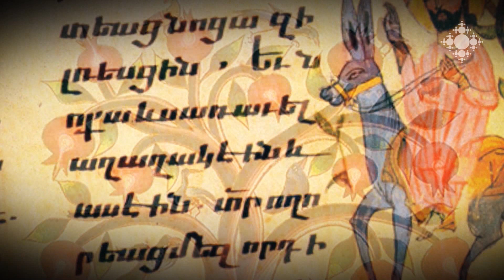Նռնօրհնեք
Տարեմուտի գիշերը հայոց բոլոր եկեղեցիներում խորհրդանշական մի արարողություն է կատարվում՝ նռնօրհնեքը: Կարգը սահմանել է Գարեգին Երկրորդ Ամենայն հայոց հայրապետը, 2015թվականին: Նուռը խորհրդանշում է տարին և նրա յուրաքանչյուր օրը: Ամանորի շեմին մեր եկեղեցու պատգամն է, որ ամենքս գալիք տարվա յուրաքանչյուր օրը ապրենք Աստծո օրհնության ներքո, Աստծո պատվիրանների  համաձայն: